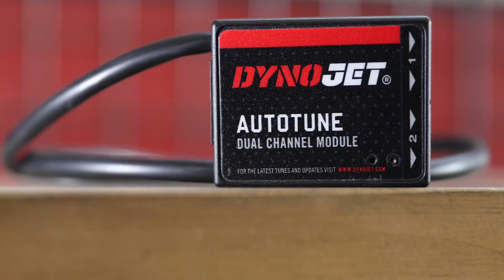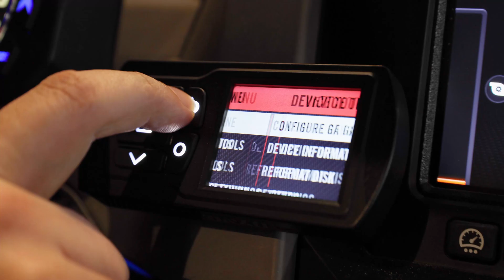Dynojet Power Vision 3 or Power Commander V: Which is Best for You?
Learn more about the Power Commander V Learn more about the Power Vision 3

Go to Dynojet.com and enter your vehicle to discover which performance upgrades we have available for you.

In this video, Dynojet Senior Product Manager Dusty Schaller breaks down the differences between two of our most popular fuel tuners: Power Vision 3 and Power Commander V. Both will give you a boost of performance from stock, but there are fundamental differences between the two units.

Power Commander V benefits:
— Large map database
— Ease of tuning
— Add-on features

Power Vision 3 benefits:
— Easy installation
— More tuning capabilities
— Monitor data in realtime